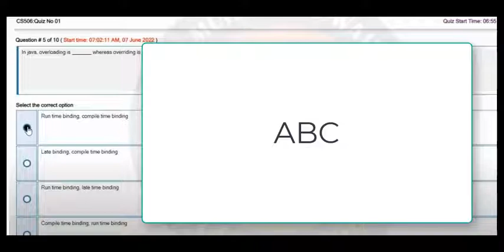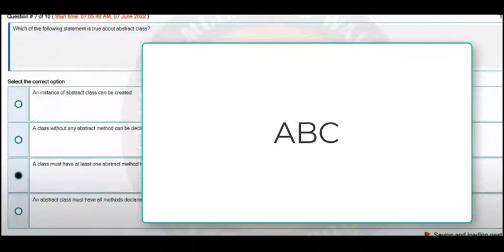CS506 Quiz 1 Solution Spring 2022 attemp 2